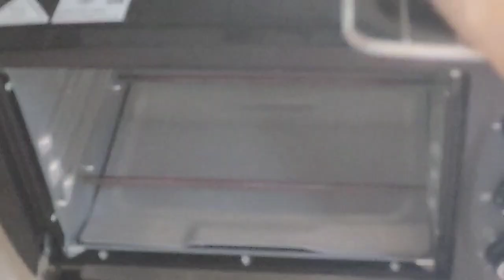วิธีทำไก่ย่างหอม.ๆ ข้าวเหนียวร้อน.ๆ กับแจ่วบักขามจ้า